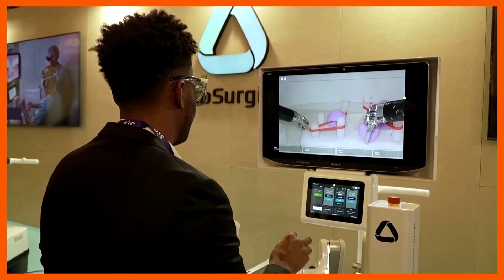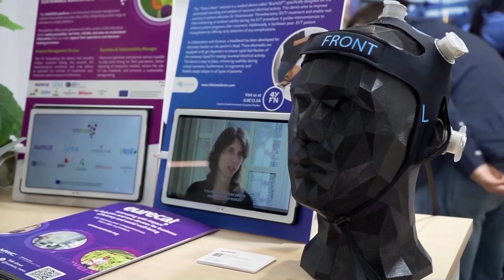This is what the future of medicine looks like | REUTERS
A high-precision surgical robot is among the cutting-edge health technology on display at the Mobile World Congress in Barcelona, as companies compete to be the next big advancement in medicine.